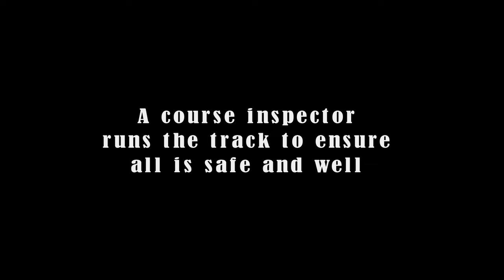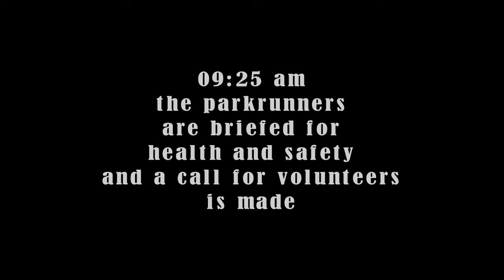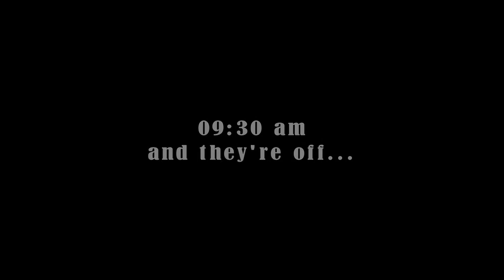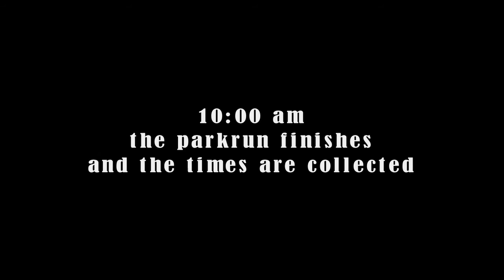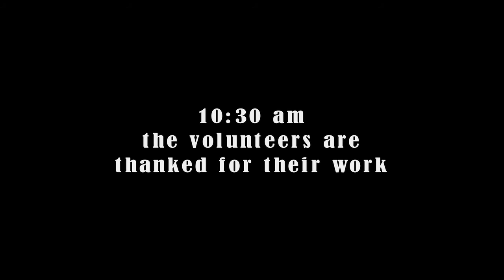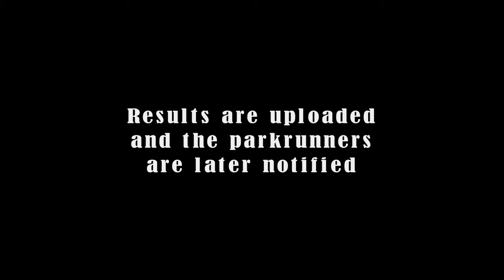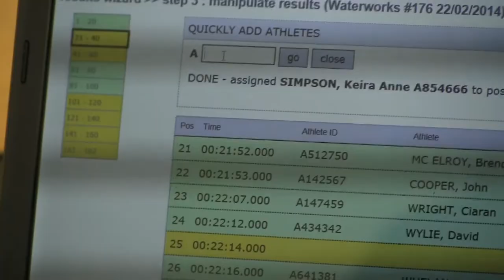Park Run video